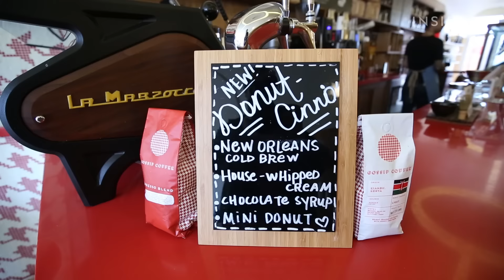This is the donutccino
Gossip Coffee in Astoria, Queens serves a cold-brew dessert with a doughnut on top!